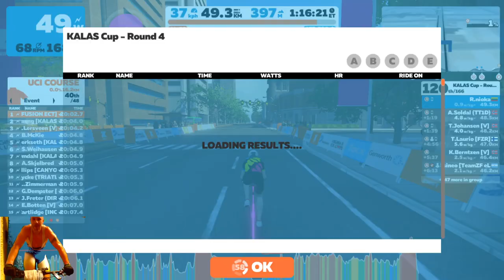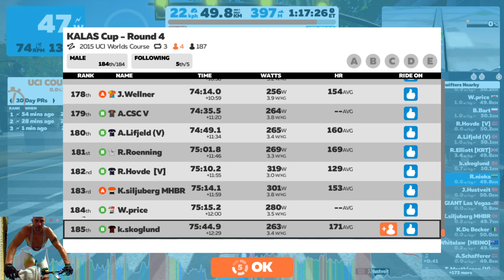2020 zwift KALAS CUP -Raund4 race A